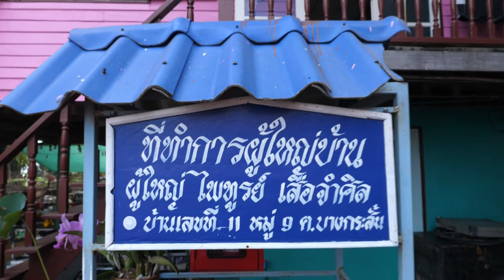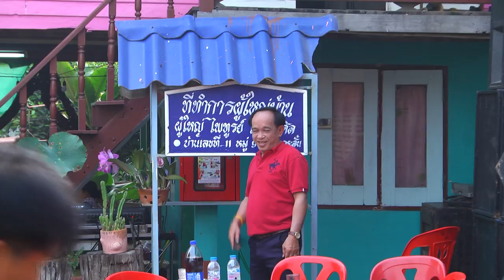อุปสมบท นาคปวีณ (มาวิน) เสือจำศีล รับนาค 22/01/63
อุปสมบท นาคปวีณ (มาวิน) เสือจำศีล วันที่ 22 มกราคม 2563